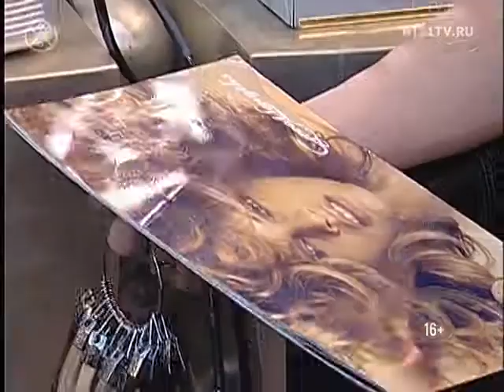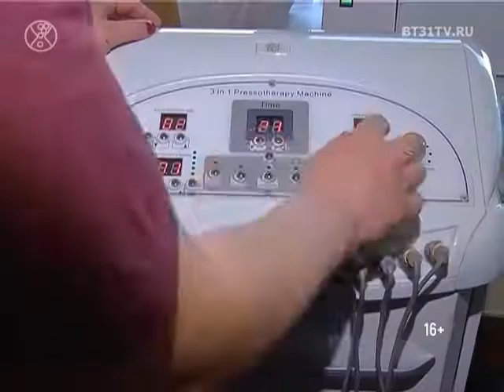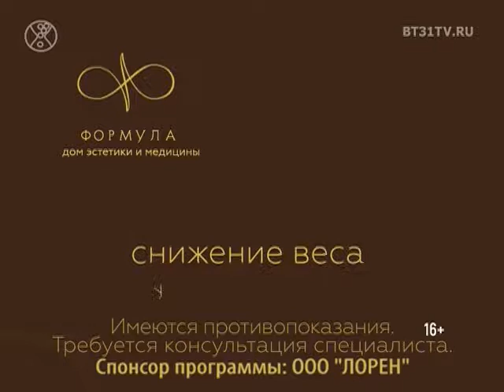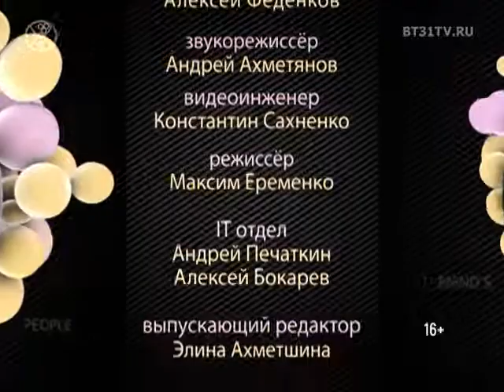Beautytime выпуск 1383 (эфир от 17.08.2017)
Смотрите в программе:
- Наращивание волос: Great Lengths
- В рубрике «Мода как бизнес» совладелица дома эстетики «Формула» Яна Гершман
- Платья из летних коллекций и способы внедрить их в осенний гардероб
- Фестиваль электронной музыки «Механика»
- Отборочный тур Международного конкурса благотворительного фонда «Русский силуэт» 2017